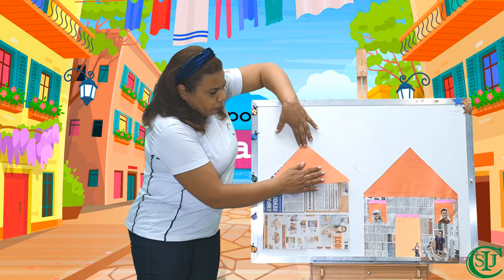13/05/21 - Moradia - Artes - 2°Período - Profª Eliane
Eixo Temático: Artes.
OBJETO DO CONHECIMENTO: Moradia.